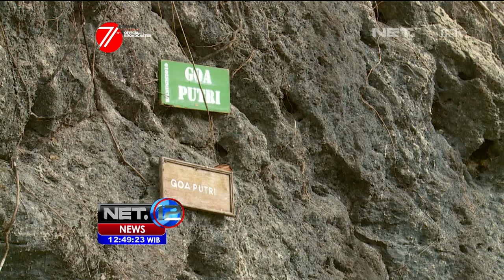Goa Selarong, Saksi Bisu Perjuangan Pangeran Diponegoro Rebut Kemerdekaan - NET12